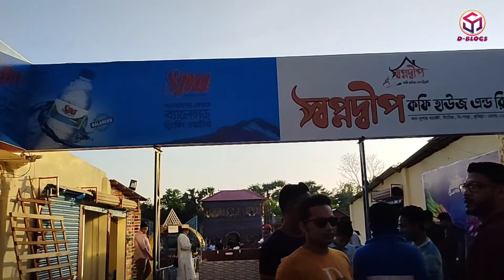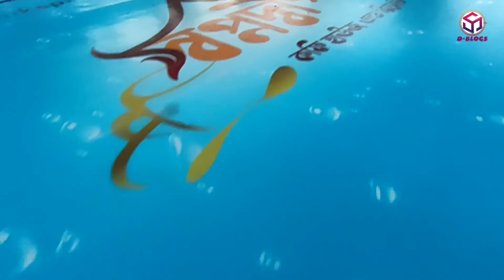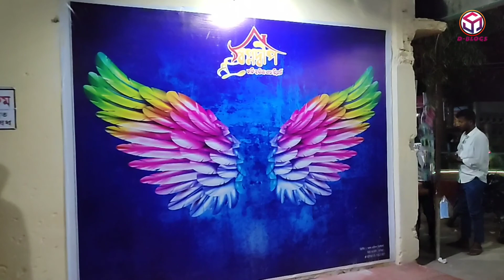যারা ঘুরতে ভালোবাসেন তাদের জন্য স্বপ্নদ্বীপ একটি আদর্শ স্থান। Md Din Islam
যারা ঘুরতে ভালোবাসেন এবং সুন্দর একটা সময় কাটানোর ইচ্ছা পোষণ করেন তাদের জন্য স্বপ্নদ্বীপ একটি আদর্শ স্থান।

এটি কুমিল্লা শহর থেকে ৩০ কিলোমিটার উত্তরে বুড়িচং-ব্রাহ্মণপাড়ার রোডে ব্রাহ্মণপাড়া থানার সাহেবাবাদ বাজারের উত্তর দিকে এক কিলোমিটার যাওয়ার পরই স্বপ্ন_দ্বীপের অবস্থান। ঠিকানাটি নিচে দেওয়া হল।
স্বপ্নদ্বীপ কফি হাউজ এন্ড রিসোর্ট, খান সুপার মার্কেট, টাটেরা, বি-পাড়া কুমিল্লা, ০১৬২৪৫৮১১২১